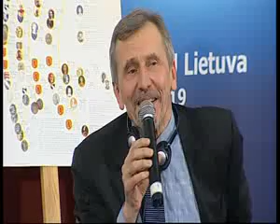"My w Europie czy Europa bez nas" Wilno, 24.11.2013. Panel 2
"European Common Values -- what unites us, what divides us?"

Jerzy Baczyński, Anatoly Mikhailov, Mykola Riabchuk, Lilia Shevtsova, Petro Juszczenko
Moderacja: Rimvydas Valatka

24 listopada 2013 w Wilnie Fundacja im. prof. Bronisława Geremka wspólnie z Polsko-Litewskim Forum Współpracy i Dialogu im. Jerzego Giedroycia zorganizowała konferencję „My w Europie, czy Europa bez nas?" Konferencja odbyła się w gorącym okresie politycznym na cztery dni przed szczytem Partnerstwa Wschodniego, w okresie debat nad europejskimi perspektywami stojącymi przed Ukrainą.